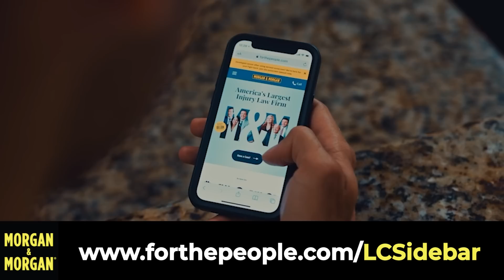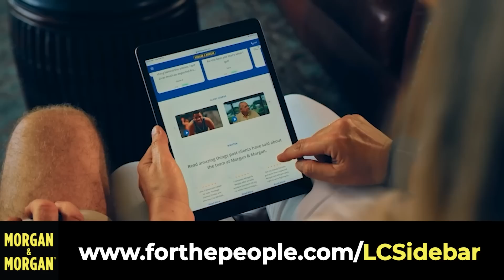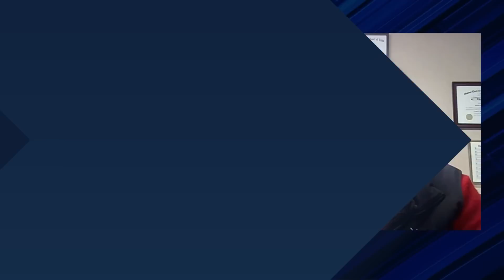‘Gut-Wrenching’: Mom Finds Teen Cheerleader Murdered in Bathtub at Texas Home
A Texas mom returned home to a shocking scene when she found her 16-year-old daughter dead in their bathtub on Tuesday. Jacqueline Medina is “praying for justice” for her daughter, Lizbeth Medina, whose death is being investigated as capital murder. The Law&Crime Network’s Jesse Weber discusses the tragic case with Matt Hinson, the Bailey Family Attorney and President of the Tristyn Bailey Foundation.

If you’re ever injured in an accident, you can check out Morgan & Morgan. You can submit a claim in 8 clicks or less without having to leave your couch.

Guest:
Matt Hinson